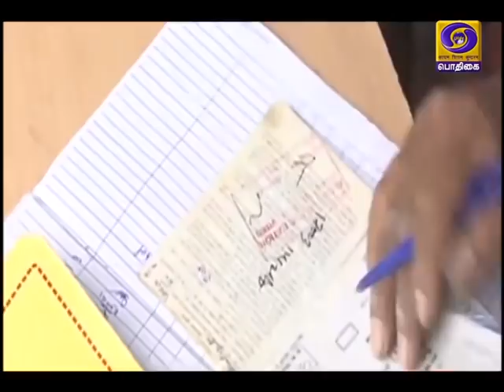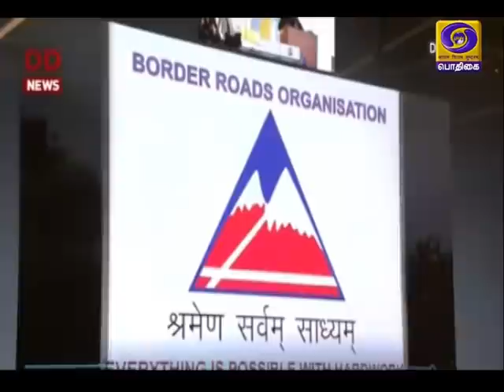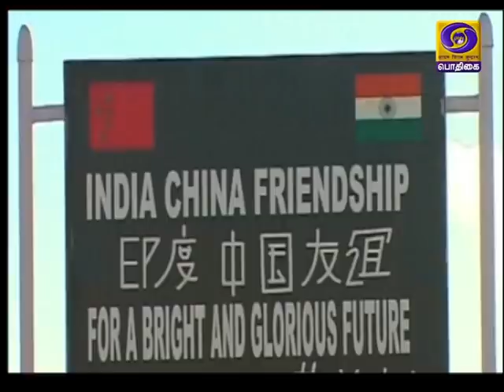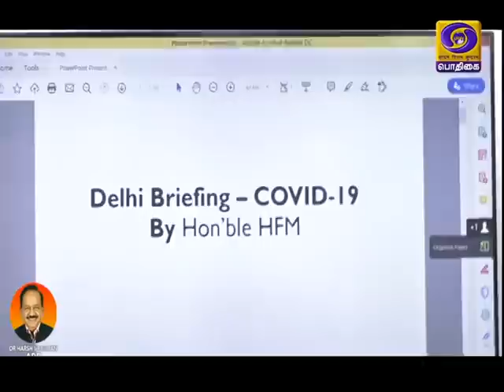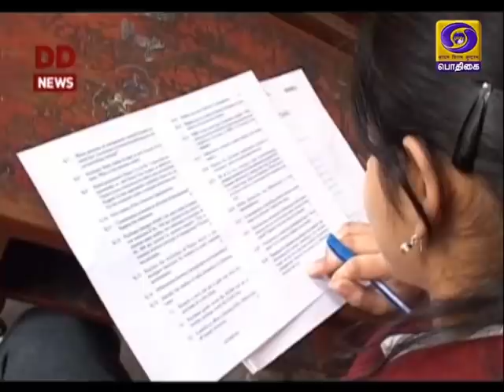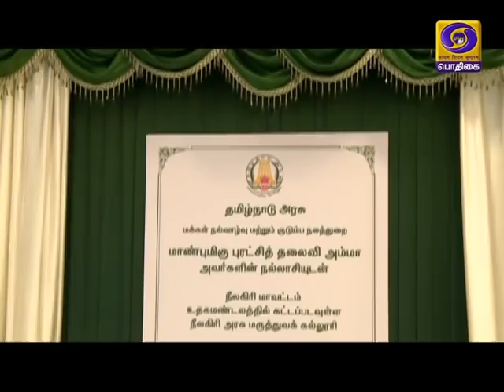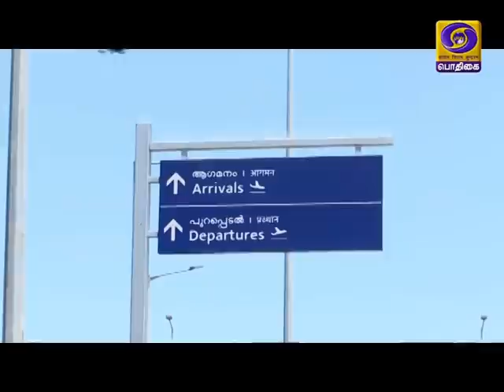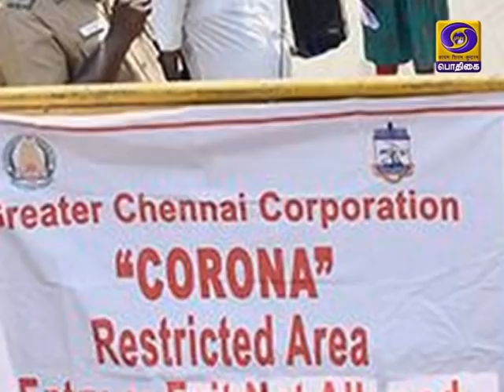இந்தியா இந்த வாரம் [11.07.2020]